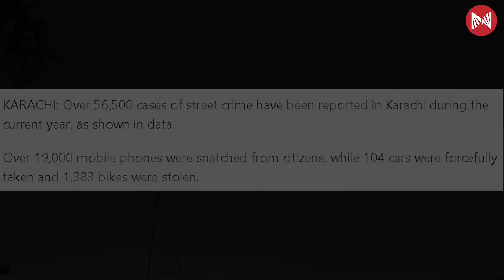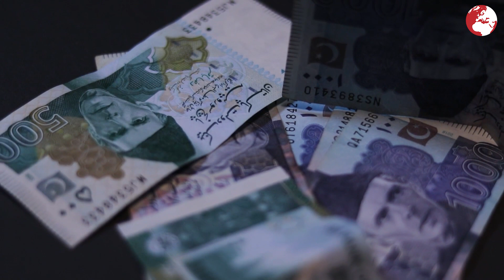Hafiz-e-Quran Usama Kon Tha? | Metastories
Karachi ke Aman Ko Kis ki Nazar Lag Gai Aik Aur Jawan Zindagi ke bazi har gaya.